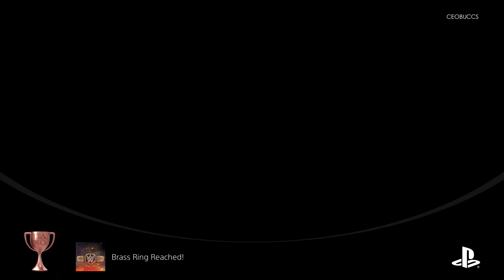WWE 2K22_20220326162206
WWE 2K22
Brass Ring Reached! (BRONZE)
Win the WWE Championship in MyRISE.